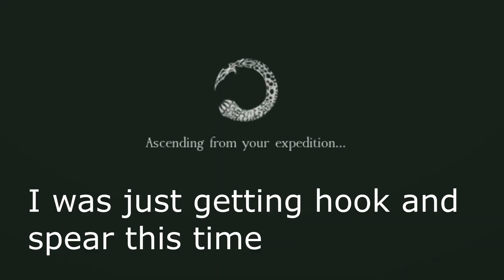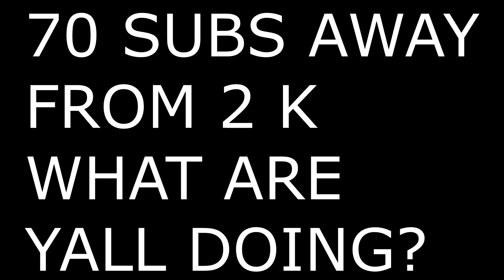GETTING BELL!!?1+?! | VISIONSHAPER SOLO PROGRESSION #3 | DEEPWOKEN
Sry for the time, I was enjoying Arcane Odyssey QUITE MUCH.

Will make more than just deep vids now.
ALSO PLS PLS PLSSS LIKE AND SUB

NO THE THUMBNAIL IS NOT A TYPO, DO YOU CHOOSE DUKE OR ERISIA?